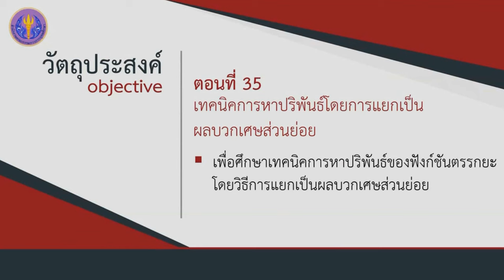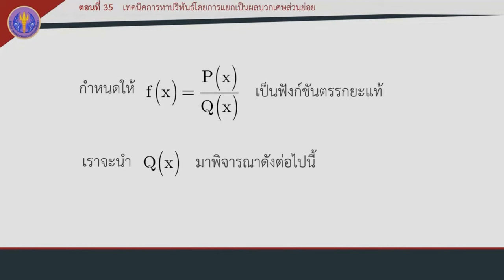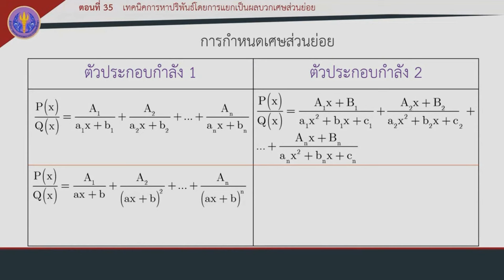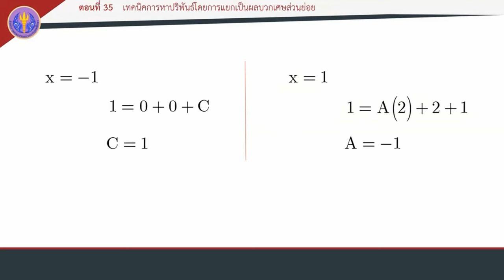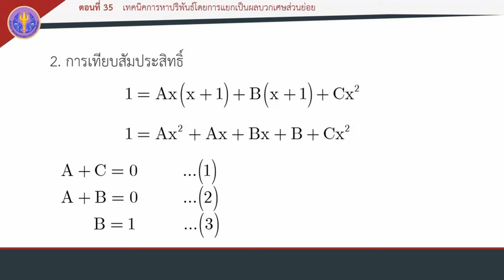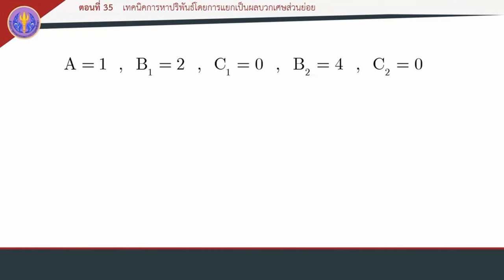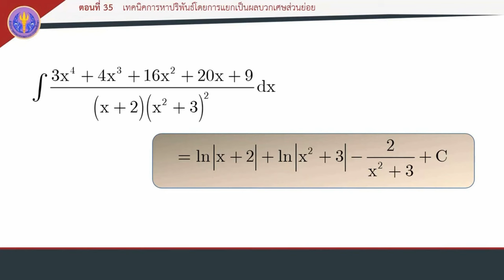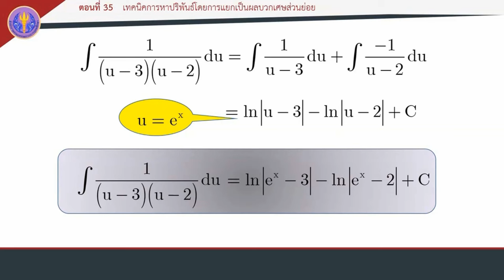ตอนที่ 35 เทคนิคการหาปริพันธ์โดยการแยกเป็นผลบวกเศษส่วนย่อย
การหาปริพันธ์ของฟังก์ชัน